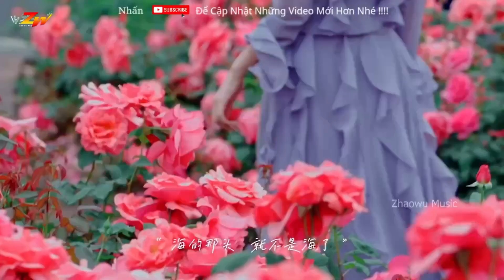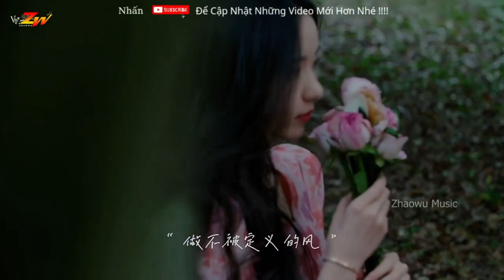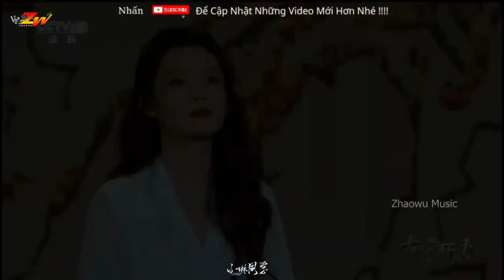Lối Đi Cho Nhau - Series Set Nhạc Minh Hiếu Remix